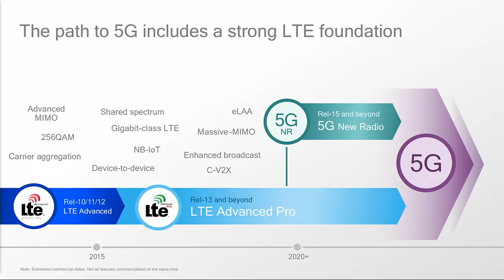Keynote Byte: Qualcomm EVP & CTO Grob on Industry Progress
On Day 2 of SuperMobility on the Keynote stage, Qualcomm EVP & CTO Matt highlighted the progress that the industry has made with 4G and how exponential progress will become with the arrival of 5G.